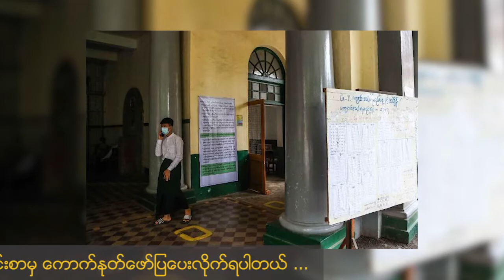ဧရာဝတီမြစ်ရေမြင့်တက်မှုကြောင့်မြေနိမ့်ပိုင်းအချို့တွင်ဒေသခံအချို့ရွှေ့ပြောင်း စတဲ့ပြည်တွင်းသတင်းများ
* ဧရာဝတီမြစ်ရေမြင့်တက်မှုကြောင့် မြေနိမ့်ပိုင်းရပ်ကွက်အချို့တွင် ရေဝင်ရောက်မှုဖြစ်ပွားပြီး ဒေသခံအချို့ ရွှေ့ပြောင်း
* တရုတ်နိုင်ငံမှ ဝင်ရောက်လာသည့် နေရပ်ပြန်ပြည်သူ ၁၃၄ဦးအား လားရှိုးမြို့မှ မန္တလေးသို့ မြန်မာ့မီးရထားခရီးစဉ်ဖြင့် ပို့ဆောင်ပေး
* နိုင်ငံတစ်ဝန်းအခြေခံပညာအထက်တန်းအဆင့် ၉ တန်း   Grade-10    နှင့် ၁၀ တန်း  Grade -11 ကို  COVID-19  ကာကွယ်ရေးနည်းလမ်းများလိုက်နာပြီး ကျောင်းအပ်လက်ခံ
* COVID-19 နှင့်ပတ်သက်၍ ပြည်သူများ (လုံးဝ)မပေါ့ဆကြရန် ကျန်းမာရေးနှင့် အားကစားဝန်ကြီးဌာနမှ သတိပေးကြေညာချက် ယနေ့ ထပ်မံထုတ်ပြန် စသည့် ယနေ့အတွက် ပြည်တွင်းသတင်းများ စုစည်းတင်ဆက်ပေးလိုက်ရပါတယ်